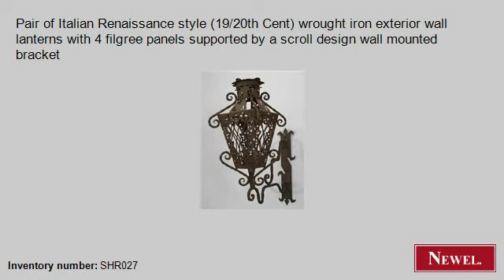Antique Pair of Italian Renaissance style (19/20th Cent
- Newel.com: Antique Pair of Italian Renaissance style (19/20th Cent) wrought iron exterior wall lanterns with 4 filgree panels supported by a scroll design wall mounted bracket (Italian, Renaissance, lighting, lantern, wrought iron) (Newel Art and Antiques, New York City)